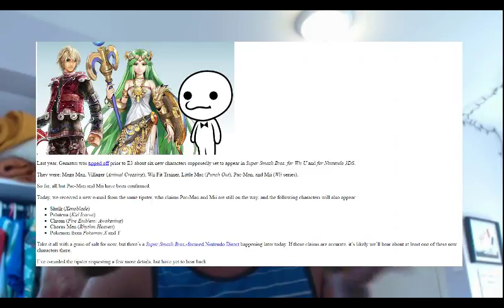THEORY - Mother 3 will be REVEALED at the 2017 Nintendo World Championships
Where is Mother 3?  Is it coming to the Nintendo Switch? Well I may have found the answer. Please please PLEASE share this around! I am super confident in this theory!